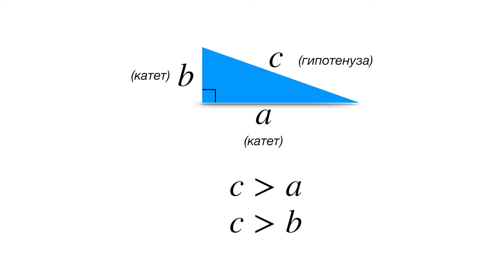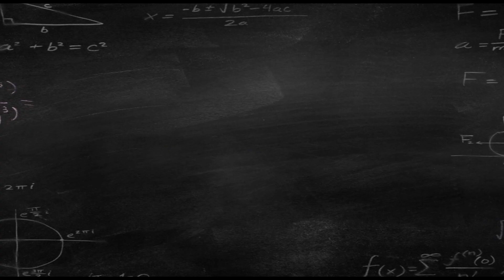Самое простое Доказательство теоремы Пифагора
Доказательство Теоремы Пифагора